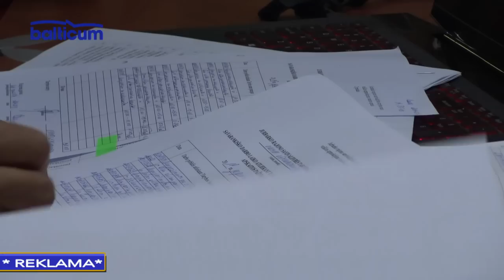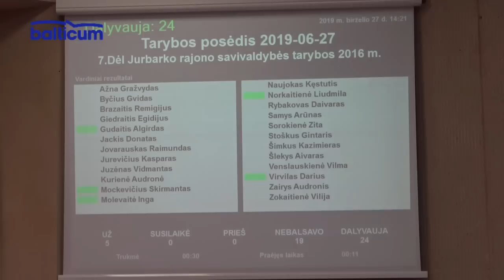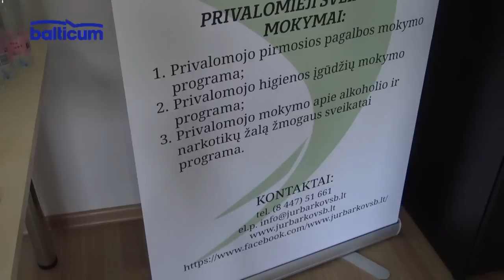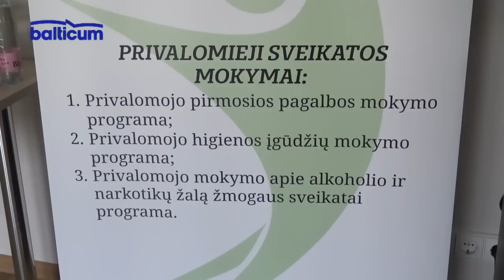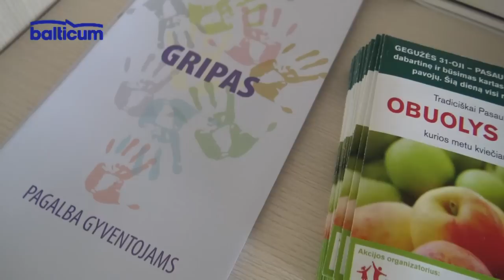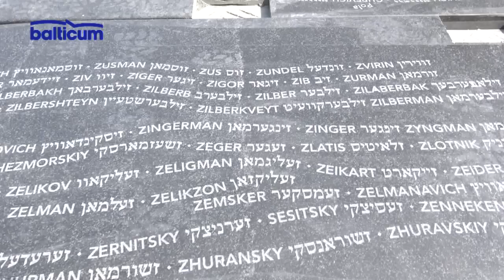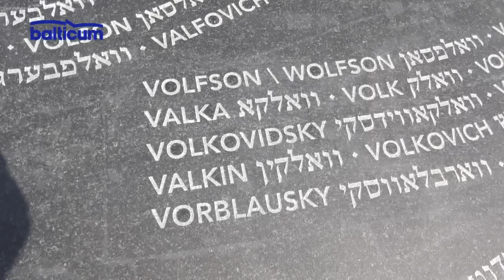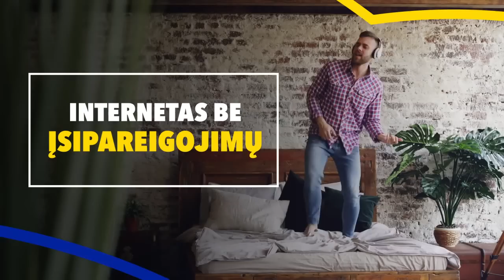Jurbarko žinios 2019 06 28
1. Rajono politikai pasididino sau darbo užmokestį. Rajono biudžetui tai papildomai kainuos apie 70 000 eurų per metus, o atlyginimą politikai galės gauti net ir nedalyvaudami posėdžiuose.
2. Jurbarko rajono savivaldybės visuomenės sveikatos biuro specialistai džiaugiasi naujomis patalpomis ir automobiliu.
3. Intensyviai ruošiamasi liepos 19 - ąją, Sinagogos memorialo atidengimo iškilmėms..
4. TELEPARDUOTUVĖ